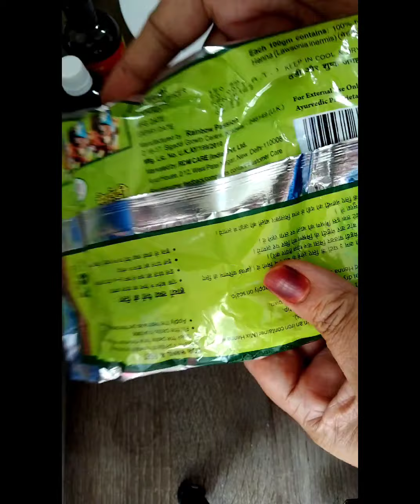secret for dark stain! natural henna recipe ! how to make henna past ! home made dark stain mehndi.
how to make homemade natural nenna past natural henna recipe . how to make mehndi past at home.